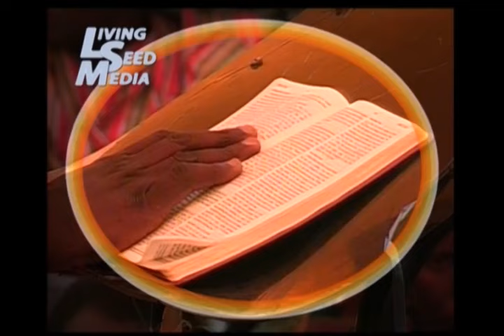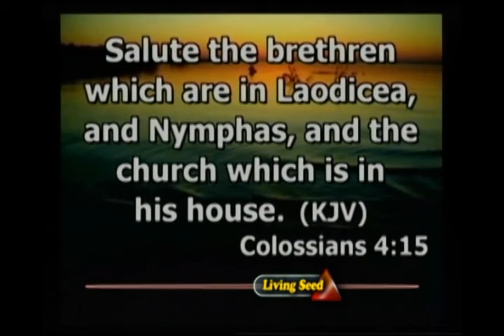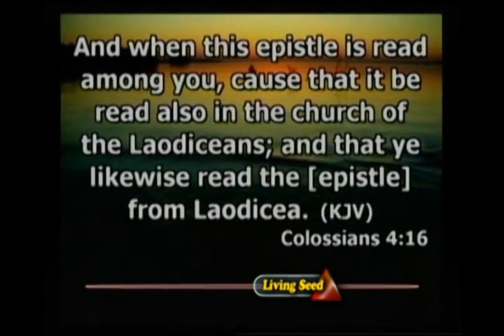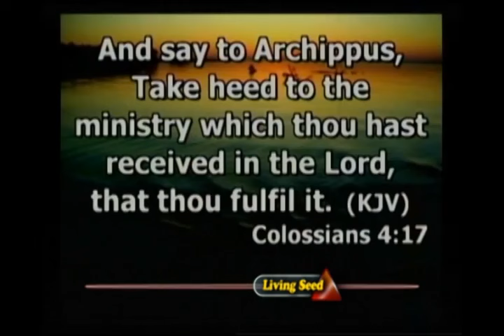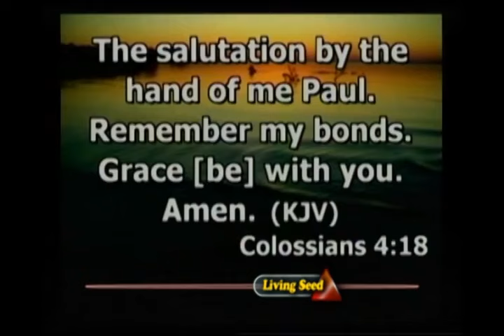06, SALUTE THE BRETHREN BY GBILE AKANNI